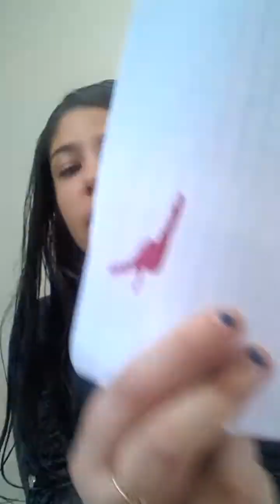[TAG] crazy about lispstick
Bonjour a tous aujourd'hui on se retrouve pour une nouvelle video qui le tag crazy about lipstick en espérant que ma vidéo vous plaira.
Les questions se trouvent ici 👇

1) Combien de rouges à lèvres as-tu ?
2) A quel âge as-tu commencer à porter du rouge à lèvre ?
3) Quel est le rouge à lèvre dont tu ne peux pas te passée ?
4) Montre un rouge à lèvre que tu utilises pour te démarquer ?
5) Quelles sont les rouges à lèvres que tu a achetée ?
6) Quel rouge à lèvre regrettes tu avoir achetée ?
7) Quel est ton rouge à lèvre favoris du moment ?
8) Quel est le rouge à lèvre plus ou moins cher que tu possèdes ?
9) Es-ce que tu adores, aimes ou est addict au rouge à lèvre ?
10) Quel rouge à lèvre te fais penser à quelqu'un de spécial ?

Bisous